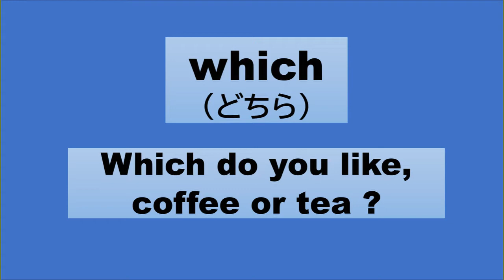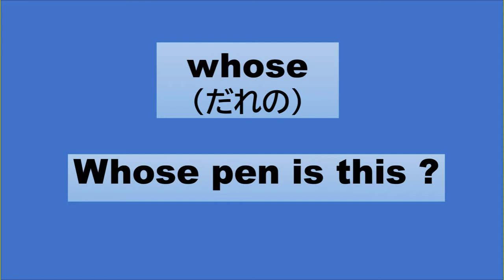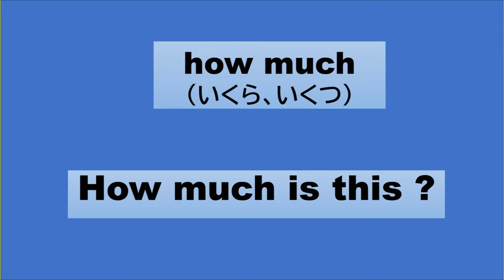英検5級-疑問詞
英検5級に出てくる疑問詞の練習動画です。
疑問詞を覚えないことには、英検の問題はわかりません。。。
ここでしっかり覚えましょう☺耳から目から、覚えたり、繰り返して発音してみたりすると、
不思議なことに、自分の発音も上手になっていきます☆☆
ぜひがんばって勉強してみください！